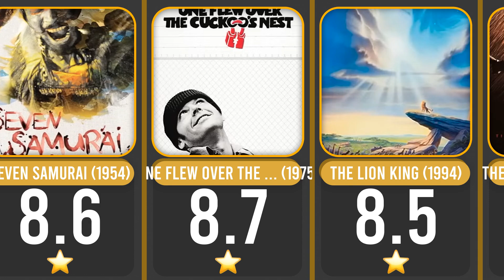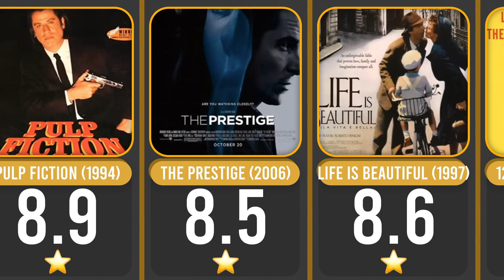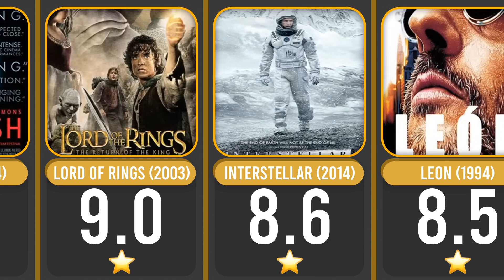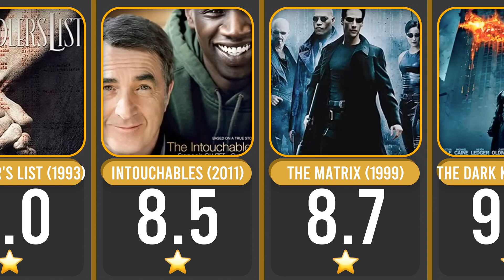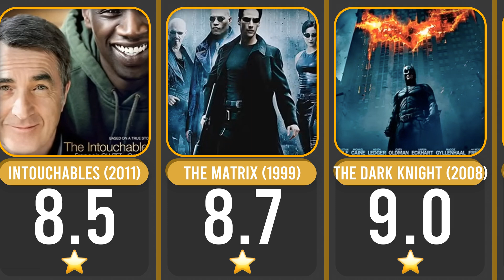Top 50 Best Movies of All Time by IMDB - Film Comparison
Discover the top movies of all time in this exciting countdown of my top 50 favorite movies! From timeless classics to modern blockbusters, this list celebrates the best movies and the best movies of all time, featuring iconic titles like Back to the Future, The Godfather, and Psycho.

Dive into the world of movies and film, exploring genres like action movies with thrilling highlights such as The Matrix and The Lord of the Rings. Fans of epic tales like Star Wars or heartfelt dramas like Forrest Gump will find something to love here. Featuring a comparison of titles through stunning comparison videos and engaging data comparison, this video ranks the best film experiences that have left a mark on Hollywood history.

Whether you're a fan of cinema, love Hollywood movies, or are hunting for movies out now and new movies, this list has it all. Iconic titles like Fight Club, Casablanca, and even nostalgic favorites like Lord of the Rings are ranked among the top movies of all time.